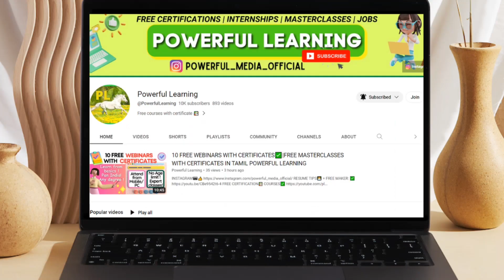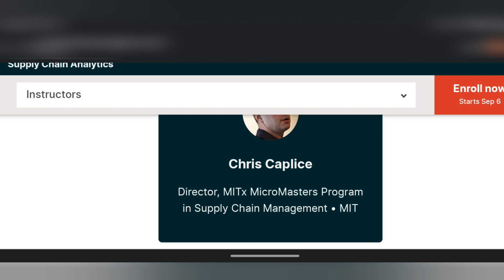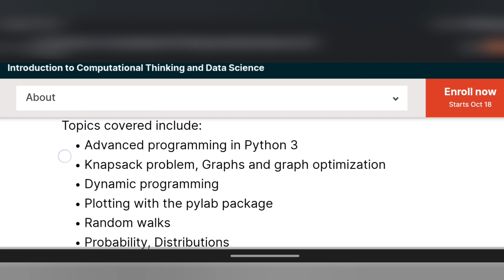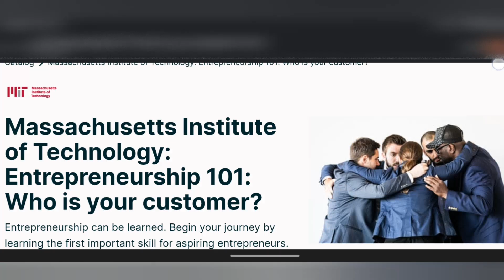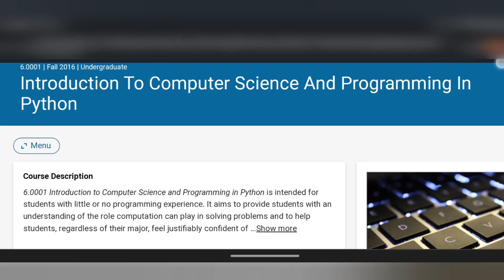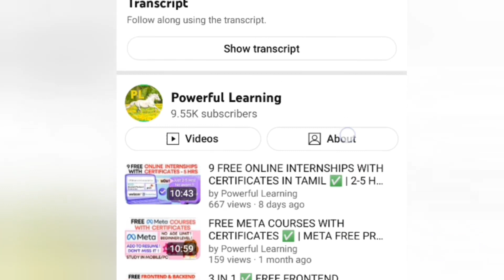15 FREE COURSES BY MASSACHUSETTS MITs EXPERTS ✅ ANYONE CAN ! DON'T MISS IT 15 COURSES UNDER 5 MIN!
👩‍🎓Topics covered in my channel👩‍💻